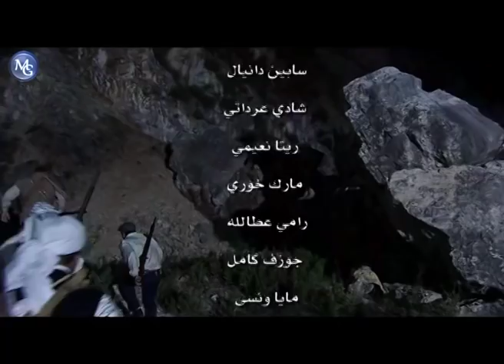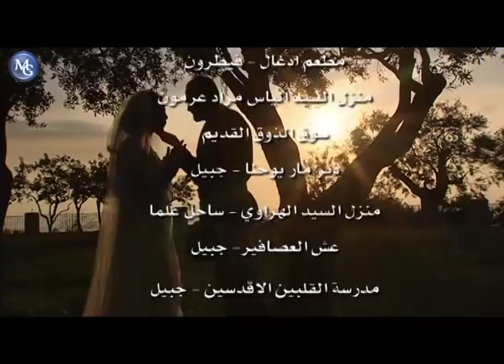Bab Edris EP 9 | مسلسل باب ادريس الحلقة 9